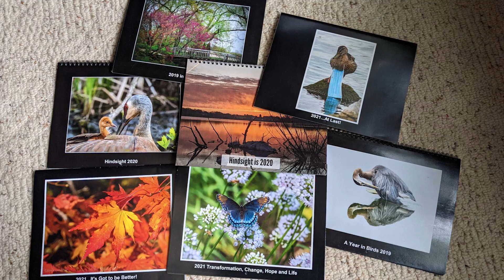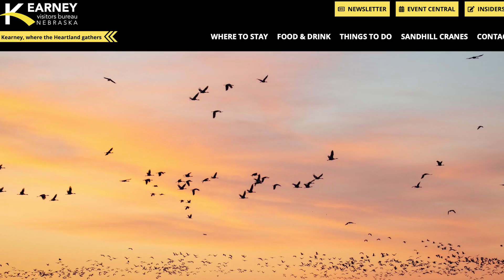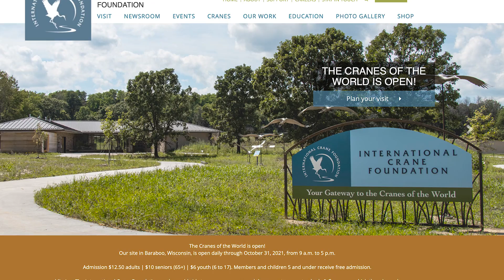Oregon Life: Mary Caporal Prior - Teacher/Photographer (10-10-21)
This week’s episode of Oregon Life:  Mary Caporal Prior talks about her love of teaching, something she still does today and her love of photography. Mary discusses her now famous photo that has traveled around the world, possibly the most viewed photo on the Internet this year. Follow the story this Sunday at 9 A.M.
Music George Gershwin Rhapsody In Blue.